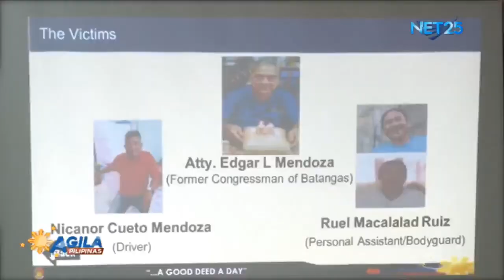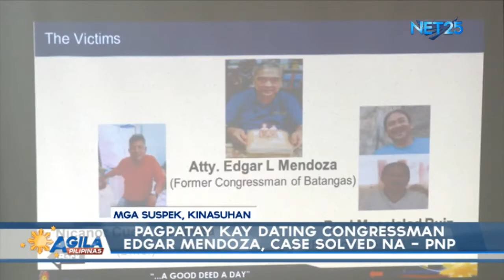Pagpatay kay dating Congressman Edgar Mendoza, case solved na - PNP